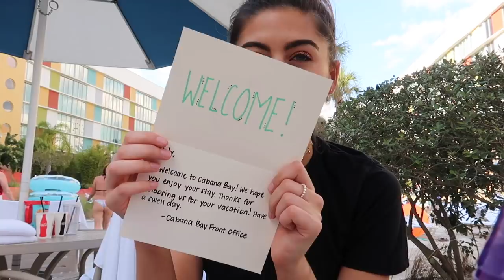TAKING SOPHIE TO TARGET FOR THE FIRST TIME EVER!! FAMILY HOLIDAY VLOG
Welcome to DAY 1 of our SURPRISE trip to Orlando, Florida. We're here with Universal and FloridaTix and COULDN'T BE MORE EXCITED!! Today we spent most of the day exploring out hotel, The Cabana Bay Beach Resort. Although, we made time for a trip to Target, SOPHIE'S FIRST TIME EVER at Target!!! In the evening we headed over to Universal's City Walk for dinner at the Cowfish, it was brilliant!

Emily Canham
Kameleon
53 Frith Street
2nd floor
London, W1D 4SN